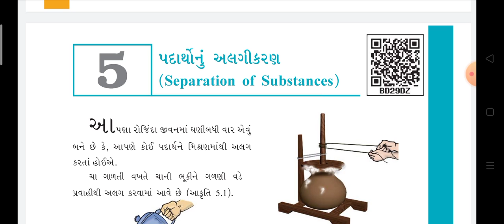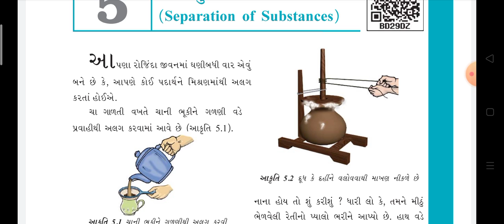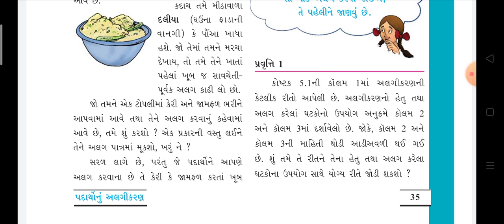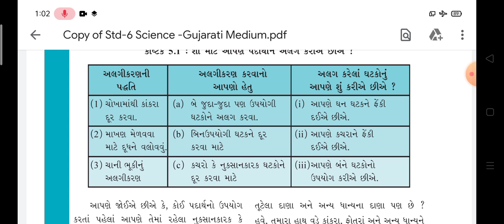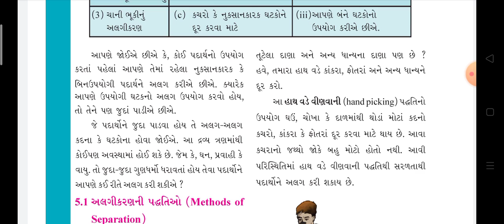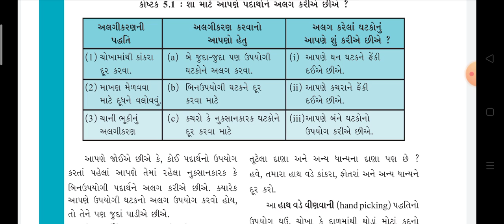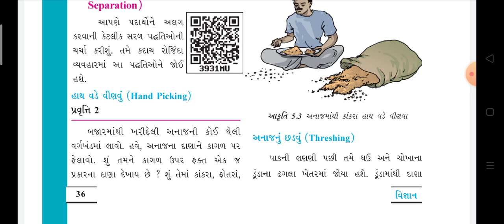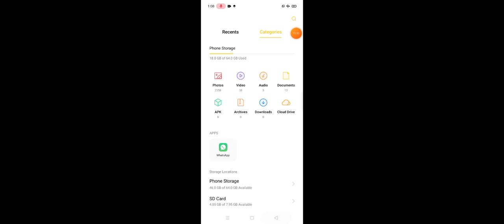Lec-16//std-6//science //5.પદાર્થો નું અલગીકરણ #1//Taxshila sankul Halvad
Std -6
Subject : science
Topic: 5.પદાર્થો નું અલગીકરણ #1
Lecturer : R. R. Patel